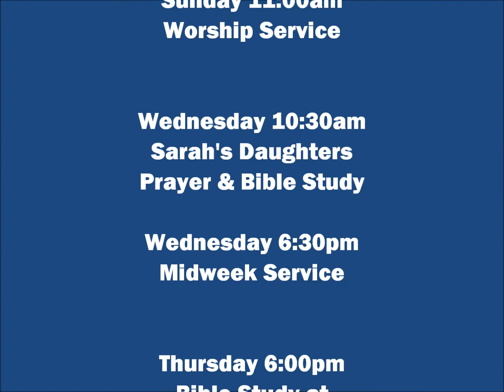Humble Thyself In The Sight Of The Lord